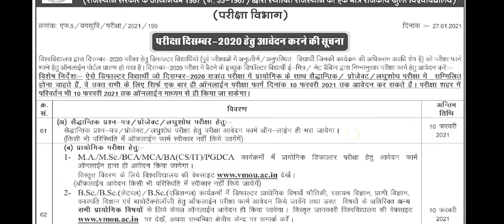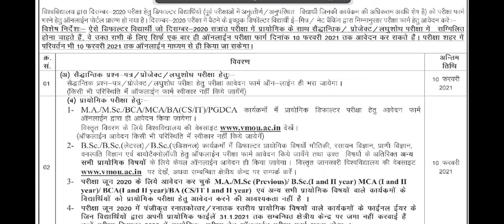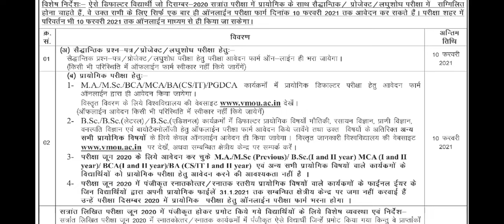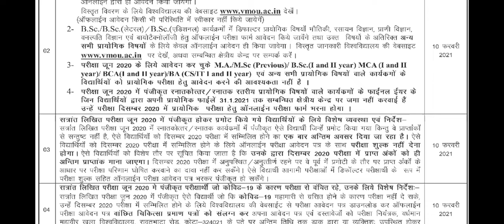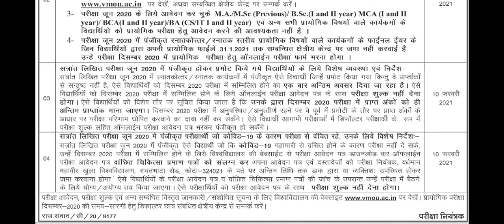VMOU Exam News Today | VMOU Admission 2020 | VMOU Defaulter Form Online 2020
नमस्कार दोस्तों, VMOU Exam News Today में आज बहुत ही महत्वपूर्ण जानकारी प्रदान की जा रही है। जैसे- VMOU Assignment 2020 जमा करवाने की अंतिम तिथि कब है। VMOU Admission 2020 अथवा VMOU Defaulter Form Online 2020 के सम्बन्ध में समस्त महत्वपूर्ण जानकारियों हेतु यह YouTube Video अंत तक देखिएगा।
Hello friends, very important information is being provided today in VMOU Exam News Today.  For example, when is the last date for submission of VMOU Assignment 2020.  For all the important information regarding VMOU Defaulter Form Online 2020 & VMOU Admission 2020, watch this YouTube video till the end.